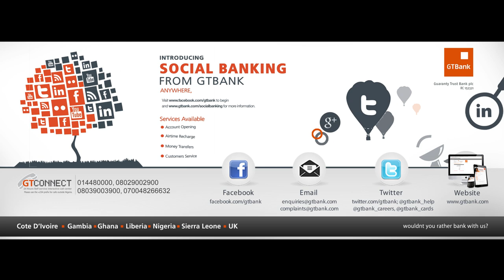GIDI UP EPISODE 7 - Breaking Point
In this episode of Gidi Up, things fall apart when Folarin reaches breaking point.

Gidi Up is a thrilling adventure centered around the lives of four friends in pursuit of happiness, success and independence. However, a few wrong choices quickly turn their Lagos dreams into a Gidi nightmare.

Watch this 8-part webseries to see how Tokunbo (Deyemi Okanlawon), Eki (Oreka Godis), Yvonne ( Somkele Iyamah) and Obi (Karibi Fubura) deal with love, sex and making a living in one of Africa's biggest cities.

Also staring Lynxxx, Burna Boy, Bimbo Manuel, Segun Arinze, Temi Dollface and Daniel Effiong.
Written and Directed by Jadesola Osiberu
Director of Photography: Muhammad Atta Ahmed
Executive Producer: Lola Odedina
Producer: Jadesola Osiberu
Associate Producer and production manager: Toyin Fajj
Casting Director: Kemi 'Lala' Akindoju
Sound: Leke Awoyinka